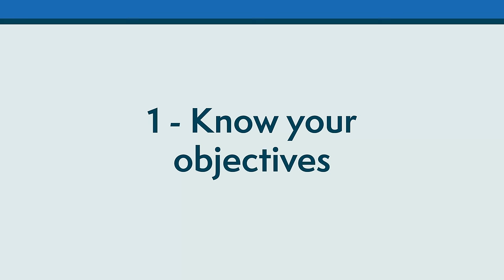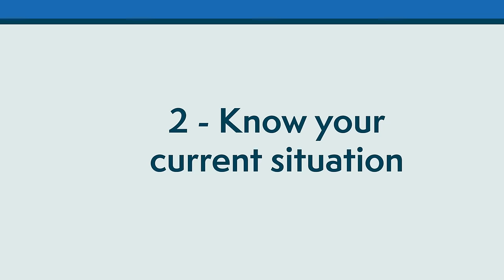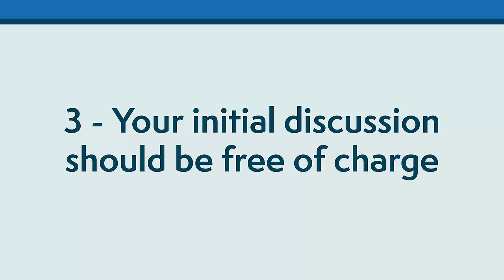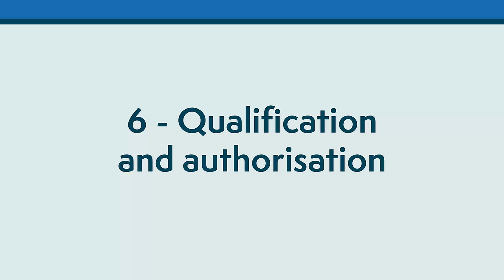6 Things You Should Know BEFORE You See A FINANCIAL ADVISER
I’ve spent more than ten years on this channel trying to equip people to organise their own finances so that they don’t need a financial adviser. But there’s definitely value for some people on some occasions to seek professional financial advice.

🎟️ Trading 212 partnered with MeaningfulMoney and offers fractional shares worth up to €100.

If you do not get your free share after depositing £1.

Chapters
00:00 Welcome
00:34 1. Know your objectives
01:48 2. Know your current situation
02:39 3. Your initial discussion should be free of charge
03:30 4. Understand fees
06:07 5. Restricted or independent
07:14 6. Qualification and authorisation
08:19 Summary
08:52 Conclusion

⚠️ IMPORTANT: Please be aware that MeaningfulMoney does NOT endorse or recommend ANY people or businesses claiming to be experts in crypto or other investments. We would never recommend you any investment strategies within the comments section. Please protect yourself against spam and misleading information from fake accounts and please do not share any private or sensitive information.